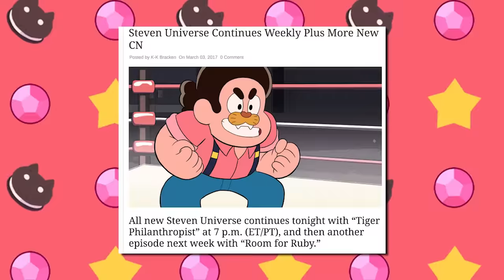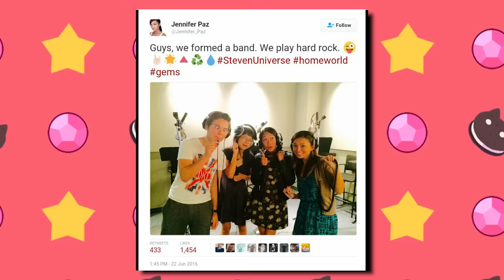MORE CRYSTAL GEMS? - Room for Ruby SYNOPSIS Update [Steven Universe News]